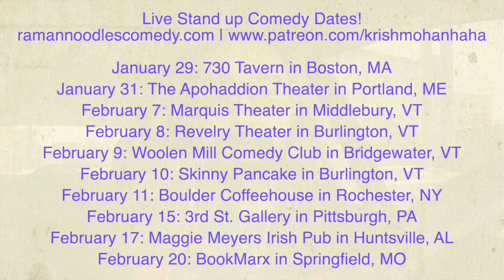The Benefits Of Stoicism [Road Reflections]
We have misconceptions about what stoicism is! So let's look into what it is and why it can benefit society!